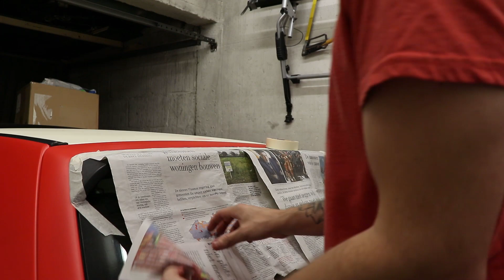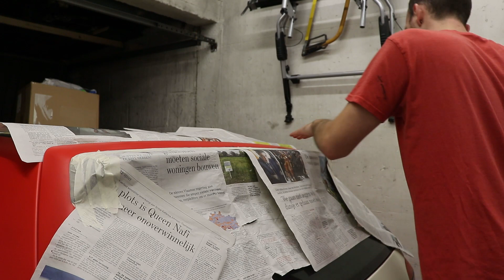Finishing Up My Glued Spoiler Install *Removing Glue Residue*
Finished up installing my glued Hella spoiler today, had to remove some glue residue due to adding to much. It all went of very well and cleaned it up with a little touch up paint.
Got my audio car hookup up to a charger for the first time in 2 years and getting it ready to go after my personal Db-record. Be sure to tune in next video to see the results I get on the meter!